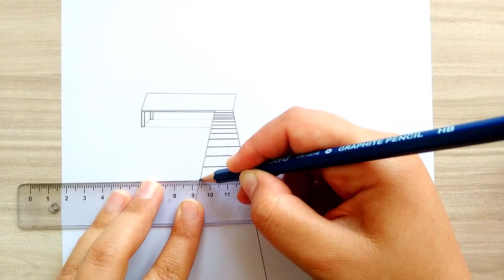How to Draw a simple Landscape - Easy Pencil Drawing